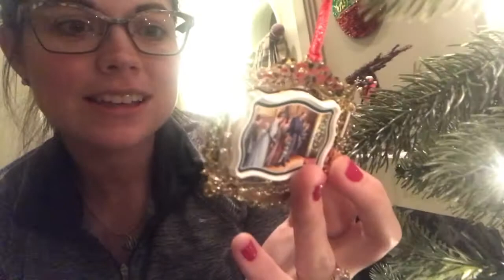A Tour of our Christmas Tree & Decorations! 🎄❤️